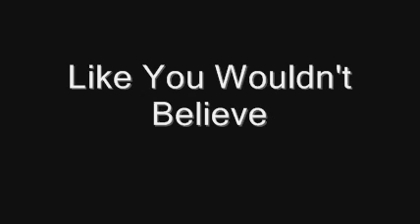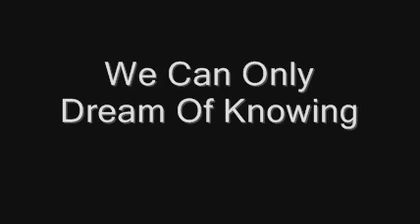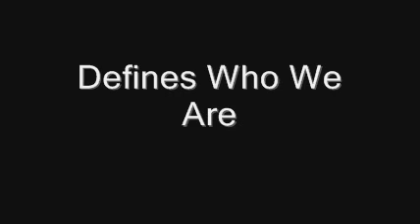Friend Steve (Original Song)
Steve takes it to a better place.